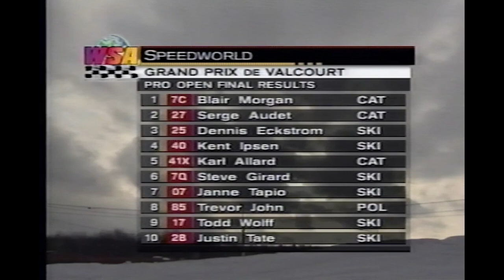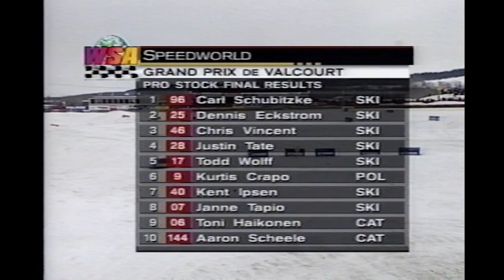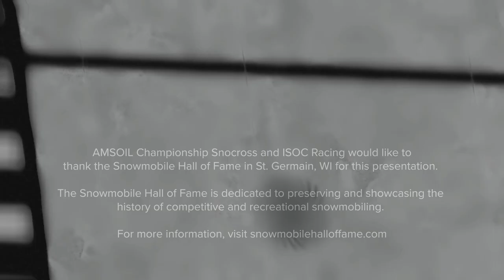THE VAULT | 1999-2000 WSA Snocross in Valcourt, QC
We're taking you back to the WSA's 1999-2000 season to the famed Circuit Yvon-Duhamel in Valcourt, QC Canada for what is known today as the Grand Prix Ski-Doo de Valcourt (@GrandPrixValcourt) Enjoy the Pro Stock and Pro Open Finals.

This programming has been preserved and generously provided by the Snowmobile Hall of Fame in St. Germain, WI and later digitized by ISOC Racing.